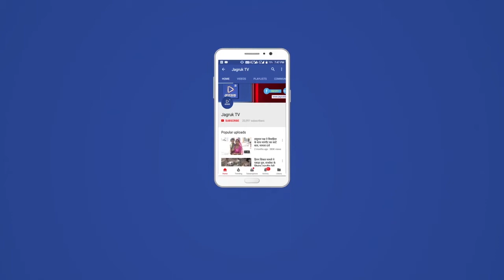Jagruk TV जोधपुर : बुजुर्ग वाहन चालक ने लेडी कांस्टेबल के गिरेबां पर डाला हाथ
यातायात नियमों का उल्लंघन करने पर रोका था

जोधपुर शहर के पावटा सर्किल पर यातायात नियमों का उल्लंघन करने पर एक बुजुर्ग वाहन चालक को रोकने पर वह यातायात पुलिसकर्मियों से उलझ गया। उसने एक महिला कांस्टेबल के गिरेबां पर हाथ डाल दिया। बाद में माफी मांगने पर उसके खिलाफ कोई कानूनी कार्रवाई नहीं की गई लेकिन यातायात नियमों का उल्लंघन करने पर चालान काटकर छोड़ दिया गया।

दरअसल आज दोपहर में एक एक्टिवा पर तीन सवारी मंडोर रोड से पावटा की तरफ आ रही थी। पावटा सर्किल पर यातायात पुलिस को देखकर कुछ दूरी पहले एक सवारी नीचे उतर जाती है लेकिन यातायात पुलिस ने उन्हें पकड़ लेती है। वाहन चालक उम्रदराज था लेकिन हेलमेट व फेस मास्क के कारण उसकी उम्र का अंदाजा नहीं हो पाया।

 यातायात पुलिसकर्मी सड़क के बीच में आकर उन्हें रोक लेते है और यातायात नियमों का उल्लंघन करने पर चालान काटने की कार्रवाई करते है। इस पर वाहन चालक की एक महिला कांस्टेबल से झड़प हो जाती है। महिला कांस्टेबल इस वाहन चालक को पकड़ लेती है। जवाब में वाहन चालक भी उसके गिरेबां पर हाथ डाल देता है। बीच बचाव कर उन्हें अलग किया जाता है। जब वाहन चालक अपना हेलमेट व फेस मास्क उतारते है तब उनकी उम्र का पता चलता है। ऐसे में यातायात पुलिसकर्मियों के तेवर थोड़े नरम हो जाते है।

पुलिस के वरिष्ठ अधिकारी के आने पर वह मामला शांत करवाते है। बुजुर्ग वाहन चालक द्वारा बीमारी व उम्र का हवाला दिए जाने पर पुलिस उनके खिलाफ कार्रवाई नहीं करती है और उनके वाहन का चालान काटकर जाने दिया जाता है।

Jagruk TV